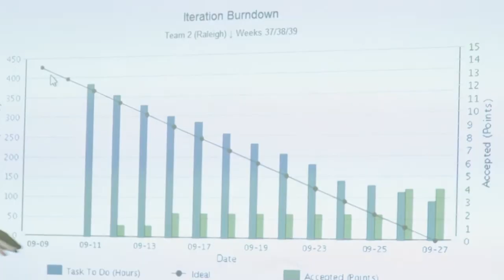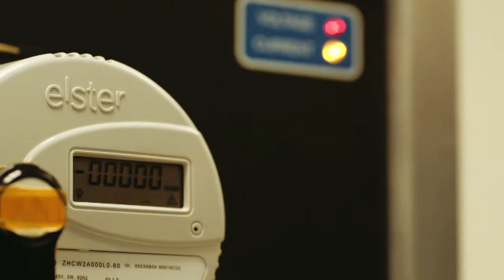Elster Agile Development Environment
This video describes the agile development processes employed by Elster Solutions.